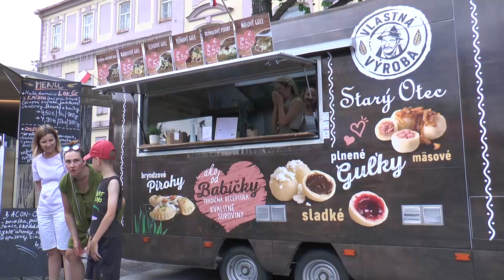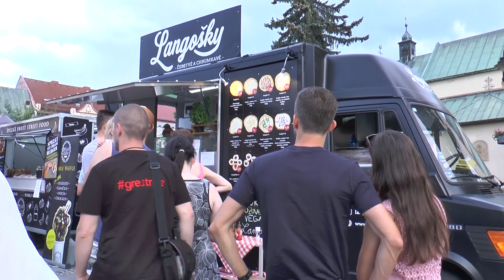TV Liptov - Fest street food 2021